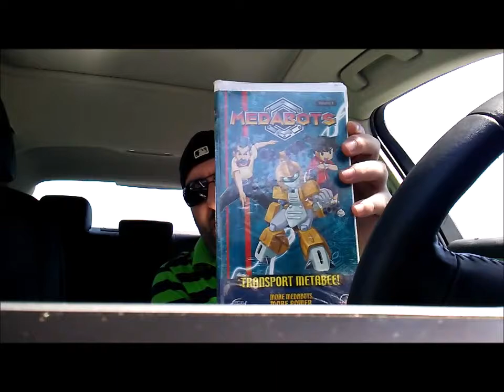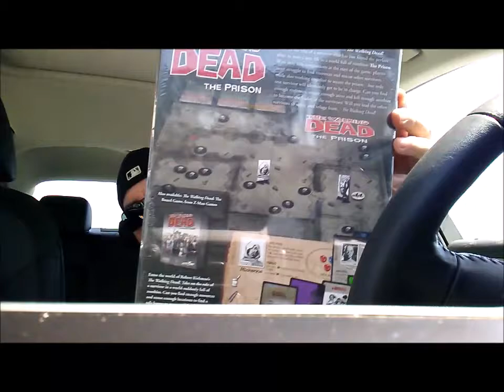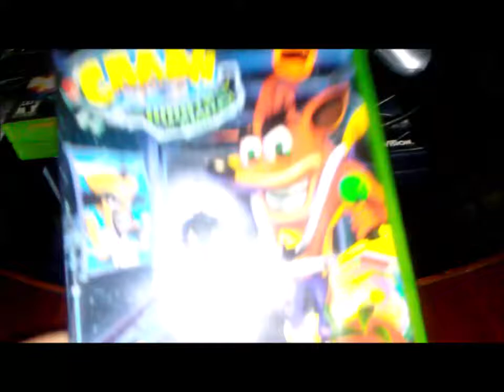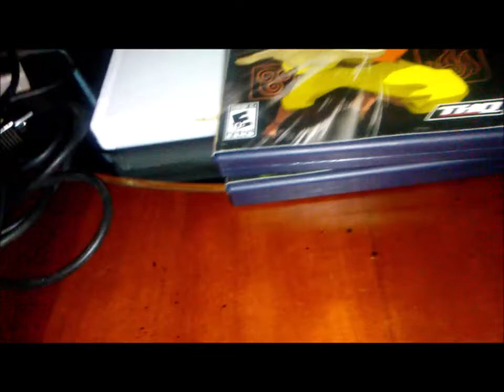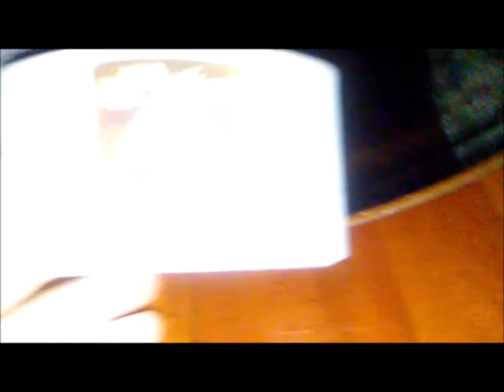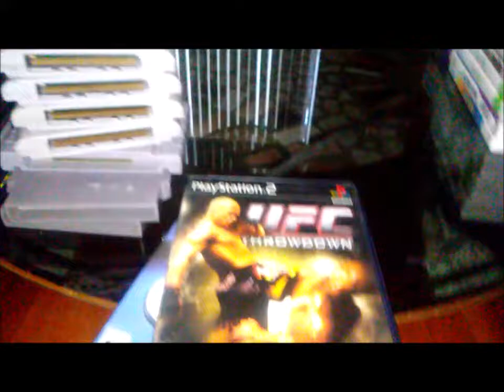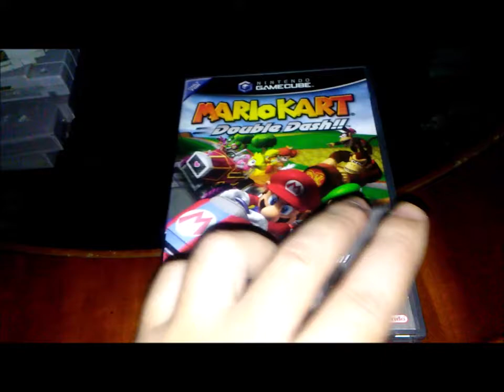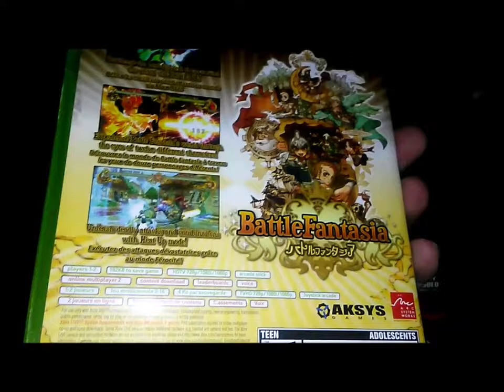🌟HERE I GO AGAIN🌟 Video Game Pickups #21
This came out to be a long video but it's worth it for sure